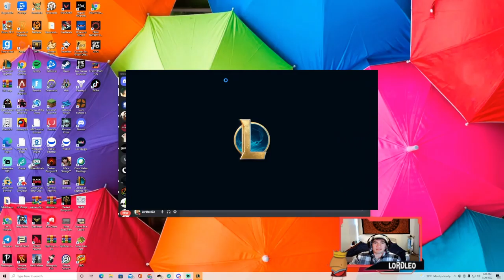I AM THE MOVE POLICE | Season 12 Nautilus Gameplay w/ Patrick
Patrick and Leo Inc. always does BUSINESS down in the bot lane
I have a tiktok now :)